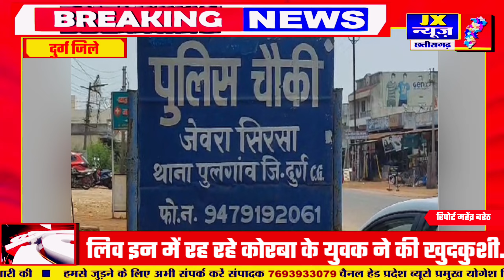दुर्ग जिले। लिव इन में रह रहे कोरबा के युवक ने की खुदकुशी… आखिरी बार गर्लफ्रेंड से बात की थी,,,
दुर्ग जिले। लिव इन में रह रहे कोरबा के युवक ने की खुदकुशी… आखिरी बार गर्लफ्रेंड से बात की थी, सुसाइड नोट में लिखा- जिंदगी से परेशान हो चुका हूं, नदी में कूदकर दी जान,,,
दुर्ग जिले